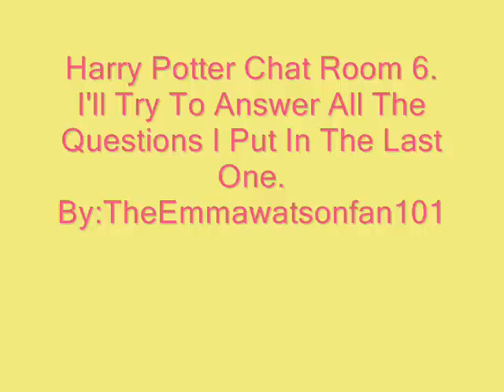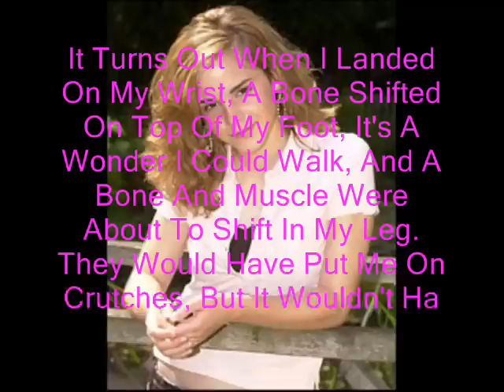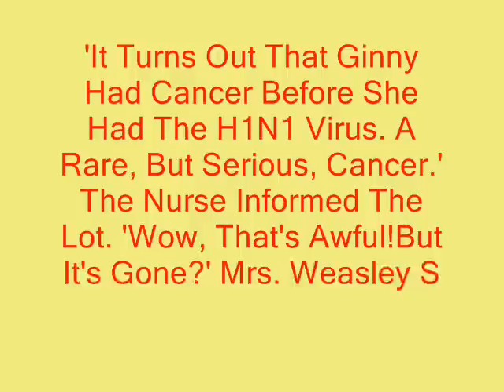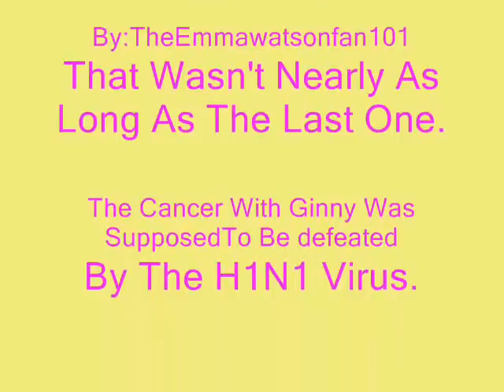~Harry Potter Chat Room 6~.wmv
My sixth harry potter chat room. thanx for the comments on the last one. i want 2 comments on this before i post the seventh one. so..please tell me what you think. if you have any questions, you can comment or message me, im on like all the time!!  also...if you have any grease harry potter videos, check out a video im posting on friday.